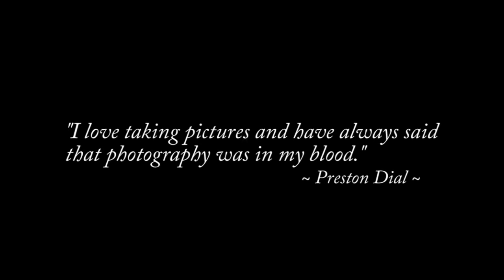Preston Dial Photography - Business Promo Videography Springfield Missouri - Sandhill Studios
Preston Dial Photography - Presented by Sand Hill Studios